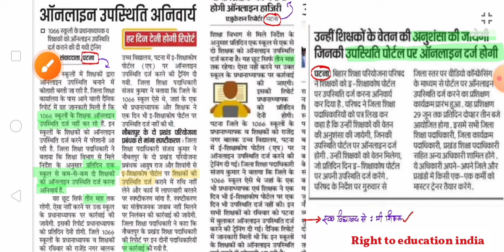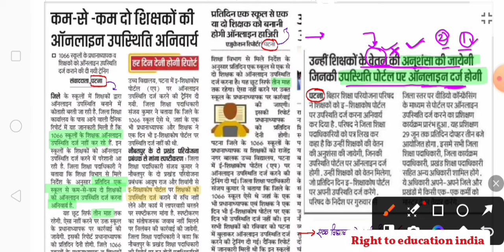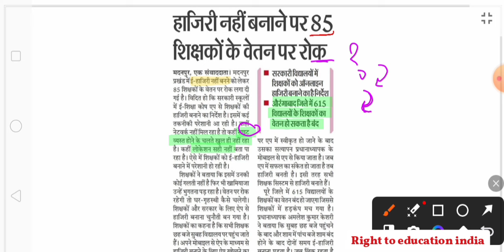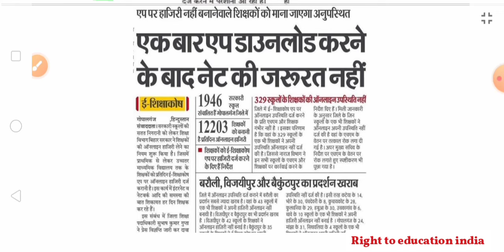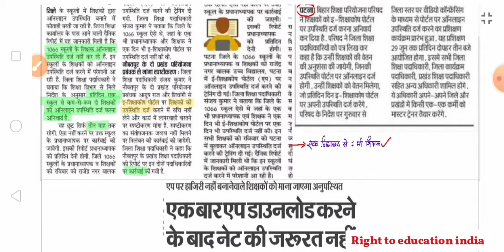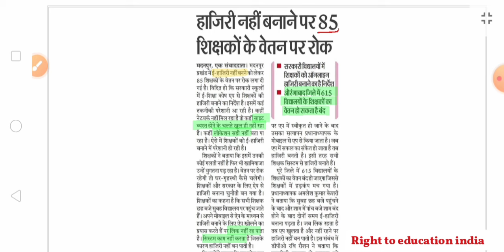K K पाठक से भी मुसीबत बना नए ACS का आदेश | ऑनलाइन उपस्थिति में पूरा बिहार का शिक्षक परेशान🤔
🔴 बिहार govt teacher के लिए 60 दिन छुट्टी मामले में शिक्षक के स्पष्टीकरण पर कार्यवाही, क्या है मामला ?👇

◆ bpsc teacher spashtikaran online jama
◆ bpsc teacher spashtikaran kaha jama hoga
◆ bihar govt teacher spashtikaran mangane par vetan salary milega ki nhi
◆ bpsc tre 3.0 and 4.0 subject combination

Thanks :)
Amarjeet Patel